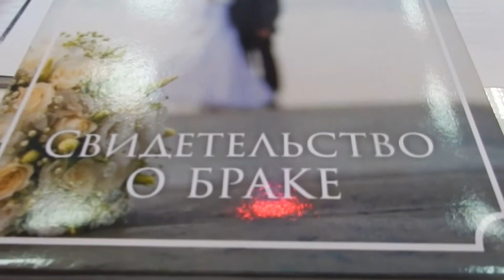Чествование молодожёнов к юбилею Комсомольска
В преддверии юбилея города в Комсомольске-на-Амуре состоялась торжественная свадебная церемония, на которой, по традиции, молодожёнов поздравляют представители местной власти. В этом году из рук градоначальника свидетельство о браке получили шесть новоиспечённых семей